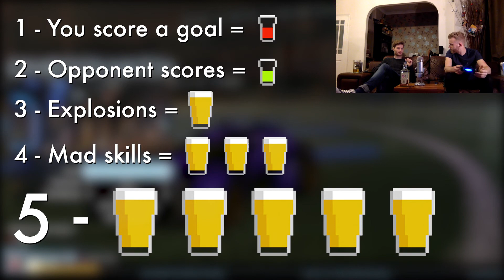Gaming Under Influence - Rocket League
We take a break from our usual gaming schedule to play some Rocket League. albeit with more alcohol than usual! Join Jamie and special guest Joe as they try out some drinking games with the high octane madness that is car football. Expect profanity and Michael Owen banter.